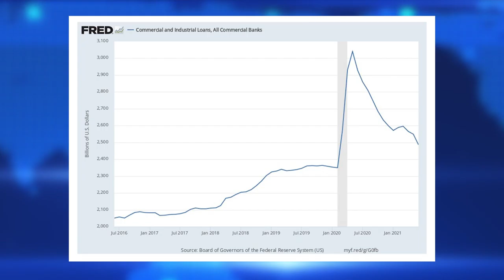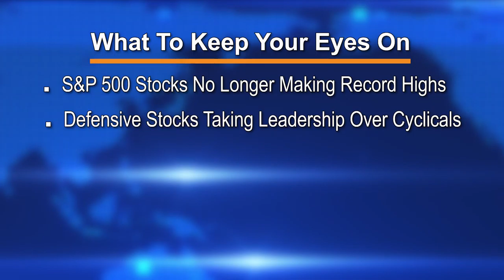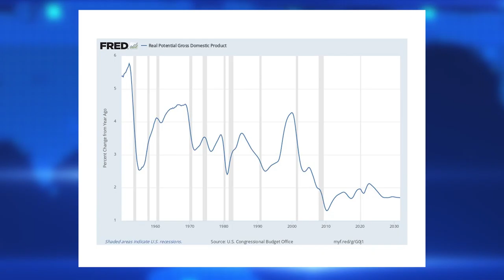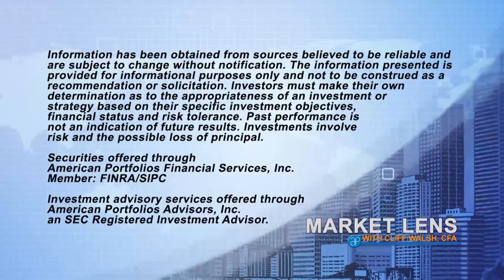Market Lens with Cliff Walsh, CFA | Episode 10: August 12, 2021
In this 10th edition, American Portfolios Chief Investment Officer Cliff Walsh, CFA, and Manager of Due Diligence Sam Rozzi, CFA, take a close look at bank credit, as well as the relationship with commercial and industrial lending. They also discuss managing risk in equity markets. Released August 12, 2021.